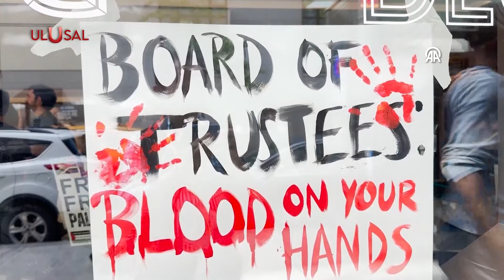Üniversite öğrencilerinin Filistin eylemleri tüm dünyada ses getirdi | ULUSAL HABER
Üniversite öğrencilerinin Filistin’e destek eylemleri dünya çapında devam ediyor. Akademisyenlerin de eylemlere katılımı artıyor. Amerika’da akademisyenler kamp kurdu, Barcelona Üniversitesi’nde senato yönetimden İsrail ile akademik ilişkileri kesmesini istedi. İrlanda’da ise öğrencilerin talepleri kabul edildi.